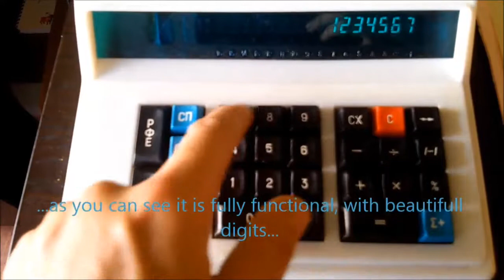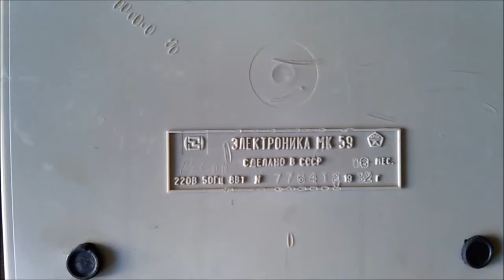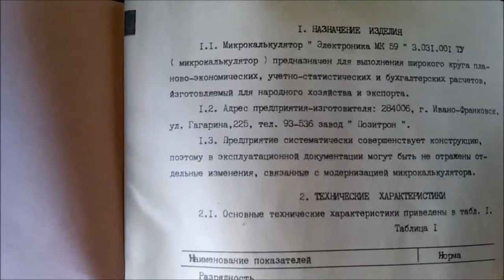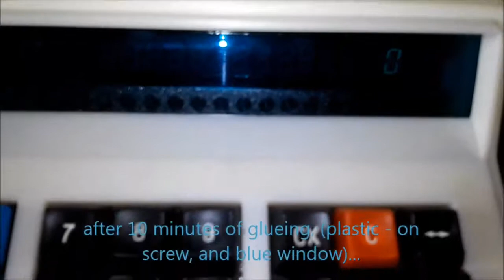elektronika mk 59 Microcalculator - minor repairs DIY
Just showing, over 20 years old calculator, and repairing minor defects. This calculator was produced in 1992. Some of CCCP products used Reverse Polish notation (RPN), but unfortunately not this one. Still great one ;) - enjoy.

...I am  wondering if I will be able to fire it up after another 20 years...

Look how "small" it is, comparing to Casio MS 100-TV